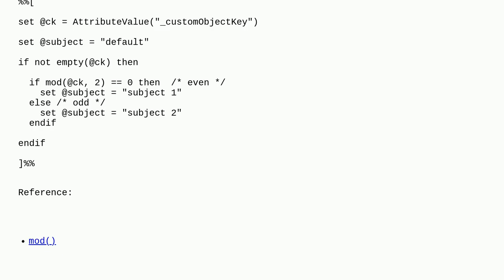Is there a way to store a random number for using in the subjectline and HTML body?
A special thanks goes out to the community

  ssjs marketing-cloud ampscript